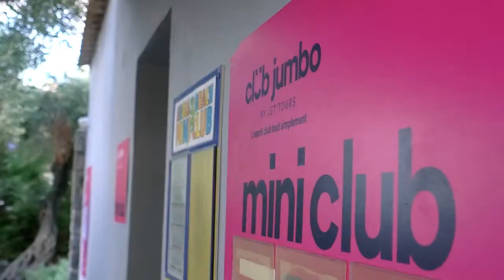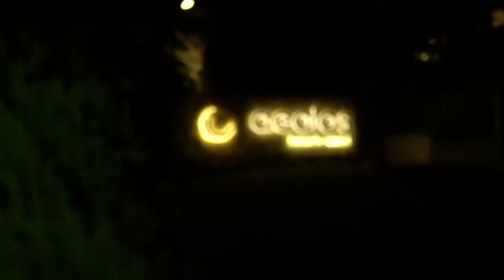Beach Resort with tennis court in Corfu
Aeolos Beach Resort, Corfu, Greece

Welcome to Aeolos Beach Hotel, a luxury beach hotel in Corfu that will excite your senses and offer supreme accommodation to you and your loved ones. Wonderfully perched on the south east coast of Corfu, our resort is surrounded by lush gardens and the infinite blue of the Ionian Sea. Enjoy relaxing vacations with family or friends in the most inspiring environment, with the cool breeze from the sea gently touching your face and the fragrances of the blossomed flowers overwhelming you. The eternal sunshine of Greece at its best for you!
Aeolos Beach Hotel offers remarkable accessibility to all the main attractions and sights of Corfu. Just a short drive from the city center of Corfu (which is a UNESCO World Heritage Site) and the International airport, you may lay back and relish the tranquility of our resort, without feeling left out from the beauties of the island. Stroll up and down the picturesque cobbled streets of Benitses, a fishing village which you will adore! Walk from our lovely resort to the imposing Achillion Palace or visit the famous Pontikonissi. Our Corfu hotel is the perfect shelter for you to unwind from your daily routine and savor every moment you spend with your family or friends.
Aeolos is among the most elegant Beach Resorts in Corfu and provides the ultimate combination for memorable vacations. Allow us to spoil you, as you soak under the sun by the pool or the beach with a cocktail and a light snack. Have your pick and find the best accommodation type for you, so as to make the most out of your holidays in Corfu. You will be delighted at the amazing services that our staff can offer. Catering to every need of yours, at Aeolos Beach Hotel you can be sure that your holidays on the waterfront will be nothing less than heavenly.
One of the most stunning Corfu hotels, Aeolos will give you the opportunity to combine easy access and prime location to the island, along with the most magical scenery of natural beauty. If you are looking for a Corfu Beach Hotel that respects your individualized needs, provides exceptional accommodation and prompt services of high quality, you should go ahead and book your stay in Aeolos. Among the most enchanting Corfu resorts and the most prestigious hotels in the area, this is the idyllic setting for your holidays. Start making plans and dreaming of a marvelous place, where your fantasies come to life and you can enjoy every precious moment!